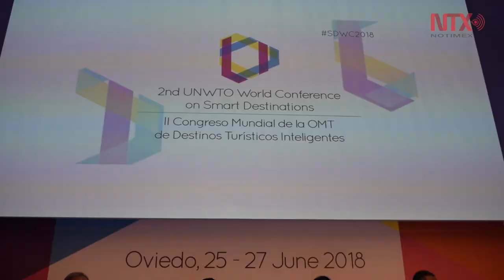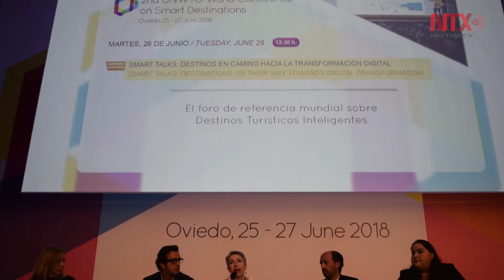México trabaja en criterios sobre destinos turísticos inteligentes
La cita en la capital asturiana reúne del 25 al 27 de junio a unas 600 personas de 40 países que analizan las experiencias sobre transformación de destinos turísticos a partir de la tecnología, innovación, accesibilidad, gobernanza y sostenibilidad.